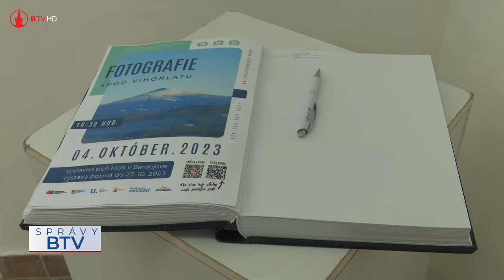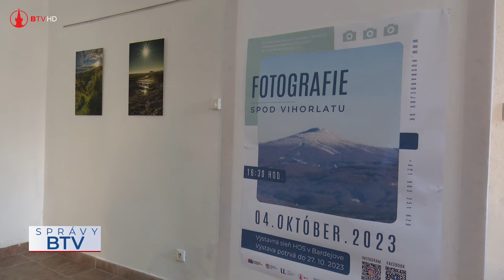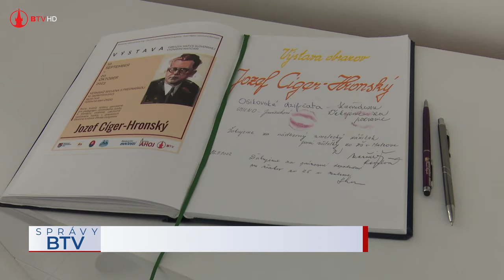Októbrové výstavy v meste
V stredu, 4. októbra v Galérii Poľsko slovenského domu, Bardejovčanka, Marta Vatehova – Petričková po prvýkrát verejne predstavila svoj skrytý maliarsky talent. Výstavu obrazov nazvala Čaro Okamihu. ***Vo výstavnej sieni Hornošarišského osvetového strediska v Bardejove slávnostne otvorili vernisáž autorskej výstavy Jána Majhera s názvom Fotografie spod Vihorlatu. ***Vo výstavnej sieni Okresnej Knižnice Dávida Gutgesela si môžete prísť pozrieť do 20. októbra výstavu obrazov Matice Slovenskej – významní matičiari - Jozef Cíger Hronský.